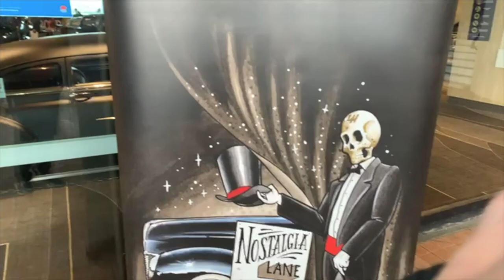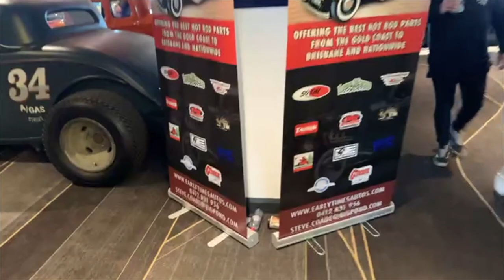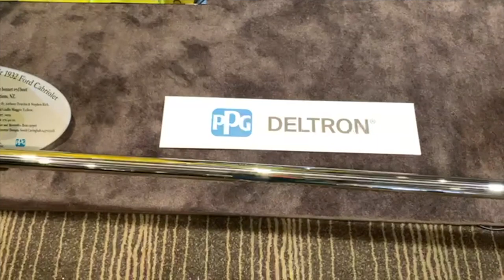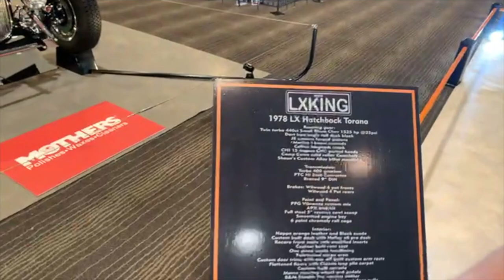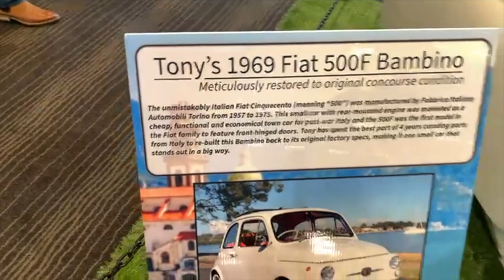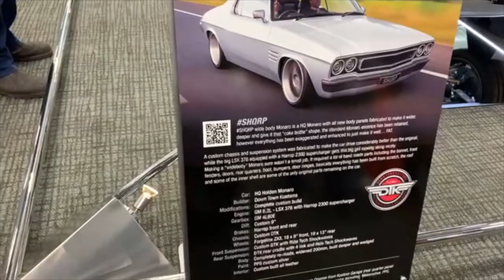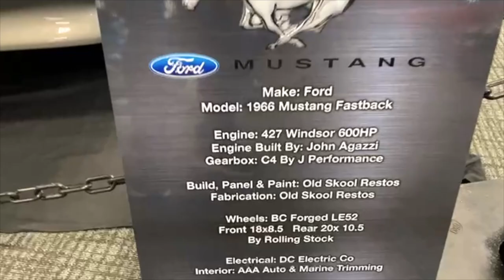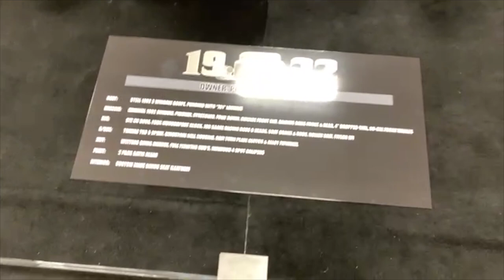2021 Hotrod & Custom Auto Expo Sydney | Astill Design Live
Howard decided to do a live stream at the 2021 Hotrod & Custom Auto Expo Sydney on the weekend. Lots of footage with running commentary.

Apologies for the video quality - it's the best it would download so we could compile it for YouTube. And we'd rather show you guys than not at all.